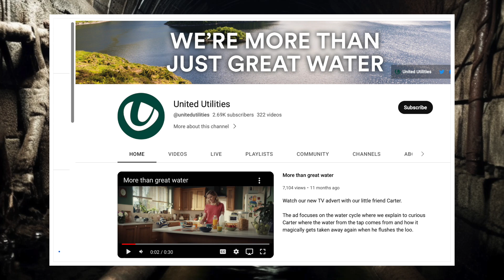3 Creepiest Things Caught on Camera in Sewers (With Footage)